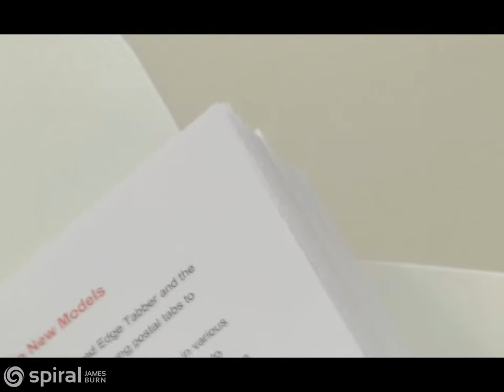Formax FD402TA1 Paper Jogger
Learn more about Formax FD402TA1 Paper Jogger and many more paper joggers

The Formax FD402TA1 Paper Jogger is an ideal solution for print shops and production houses with limited space. This compact, powerful paper jogger aligns and dries sheets in a single process while reducing static electricity. Variable vibration speed and air pressure controls combine to reduce jogging time, allowing press sheets and digital printouts to be air-dried immediately.